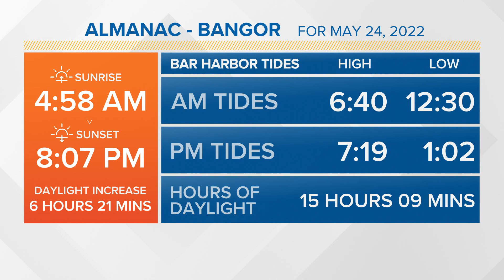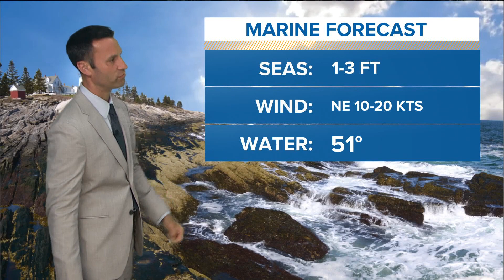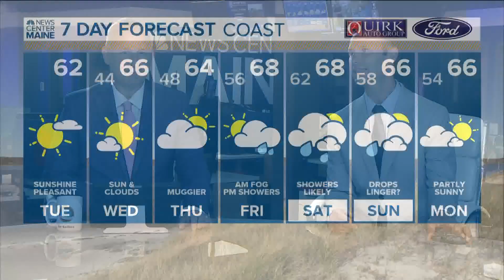NEWS CENTER Maine Weather Video Forecast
NEWS CENTER Maine Weather Video Forecast: UPDATE Tuesday May 24, 2022. 4:30 am